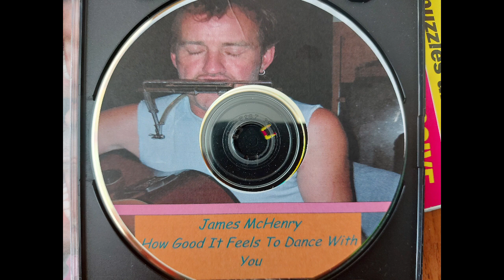James McHenry's 9, rue du Pô Nôd Chronoclos. Little Tolkyo 2023 with Tascam Portacapture x8.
Little Tolkyo (sketch) is one of my old composition. Did the first version in London in the 80s. Revisited in 2007.
Tascam Portacapture captured this new moment. Posée jouée.
Useful, fast, portable, great qualité.